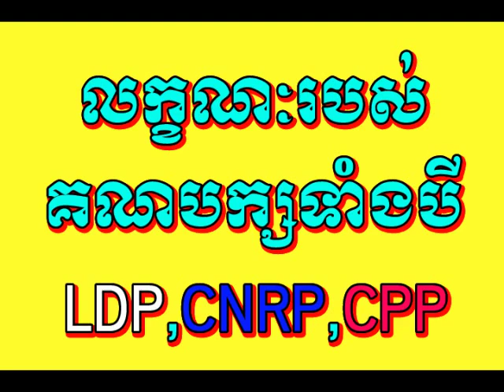លក្ខណៈរបស់គណបក្សទាំងបី LDP, CNRP, CPP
By Khem Veasna, LDP.